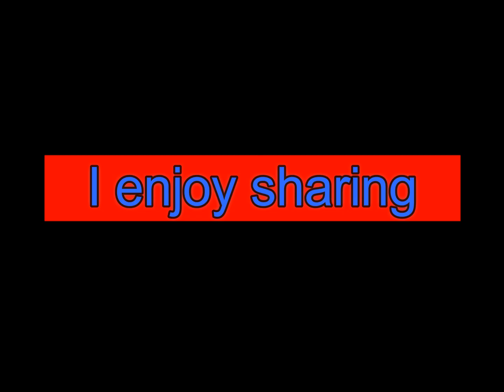1 % Moon and Venus 6-11-2021